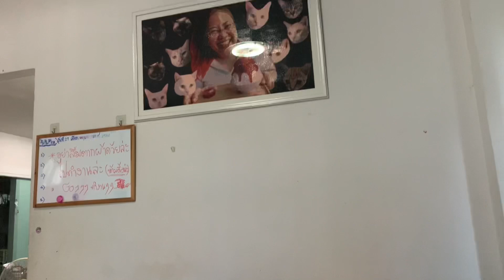Rip จาโก หลับให้สบายให้ลูก 😭😭😭 ⚫️⚫️⚫️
ลาก่อนนะลูก
แม่จะคิดถึง หนูตลอดไป
แม่รักหนูมากนะลูก
กลับดาวแมวนะลูก